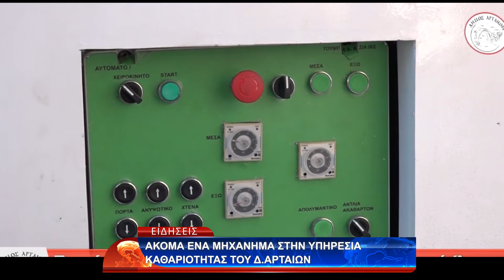ΑΚΟΜΑ ΕΝΑ ΜΗΧΑΝΗΜΑ ΣΤΗΝ ΥΠΗΡΕΣΙΑ ΚΑΘΑΡΙΟΤΗΤΑΣ ΤΟΥ Δ. ΑΡΤΑΙΩΝ